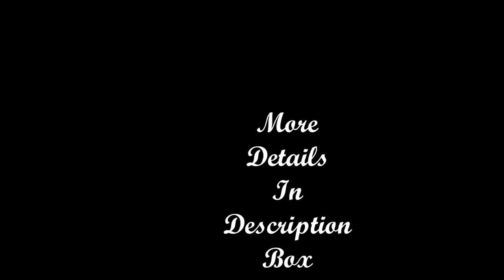One stroke Painting- Quick And Simple Flowers